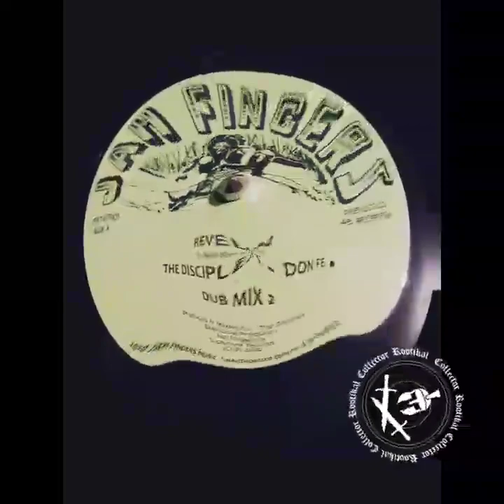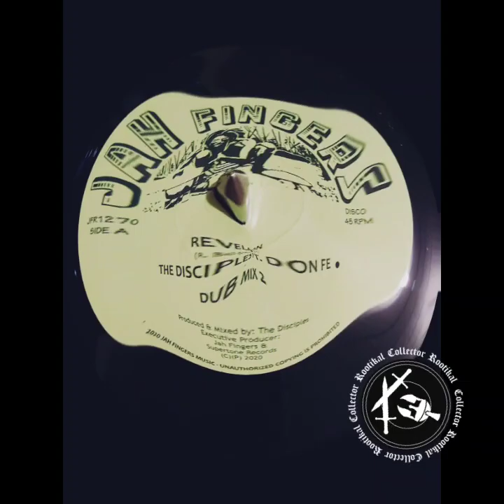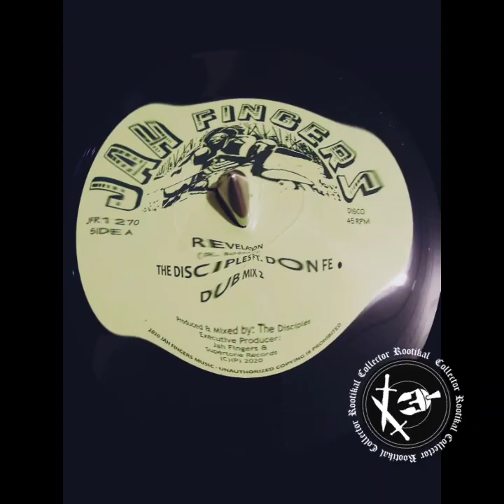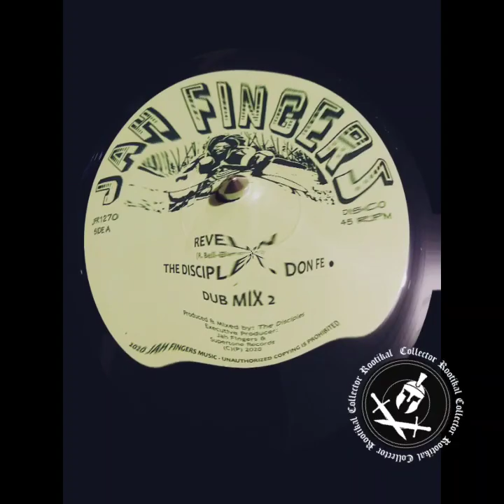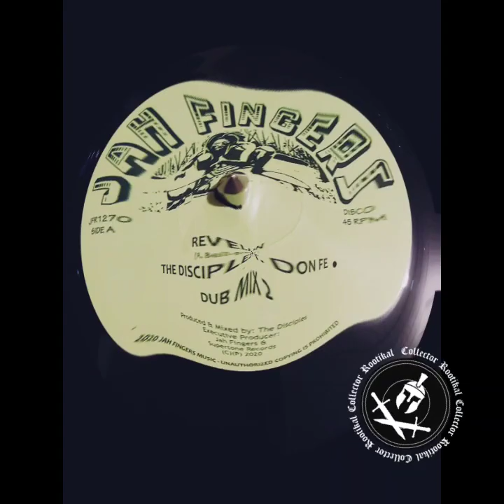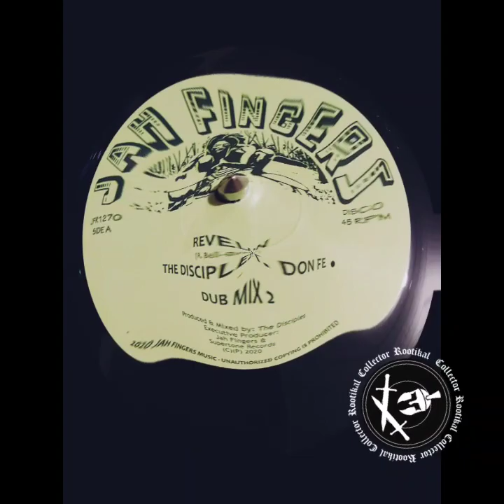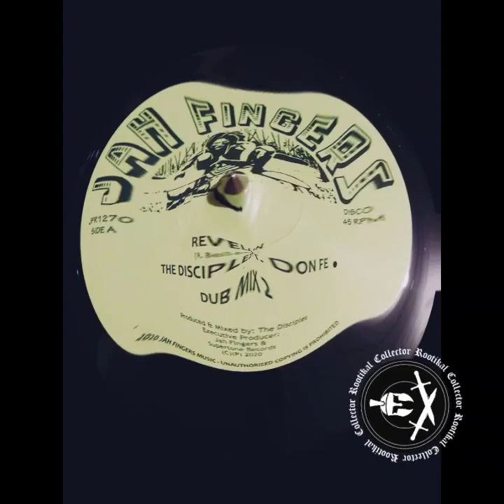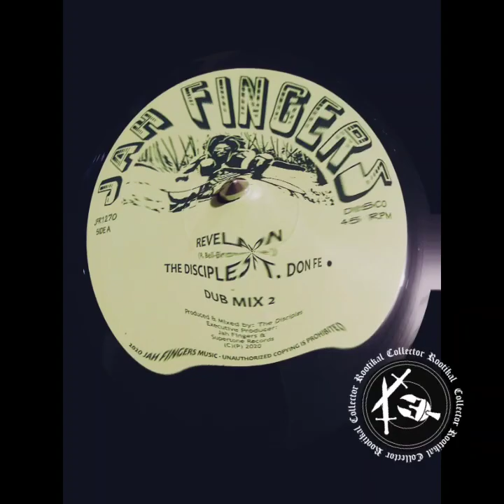The disciples ft Don Fe / Revelation + Dub Mix 1, 2 & 3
Rootikal Collector
Jah Fingers 12"